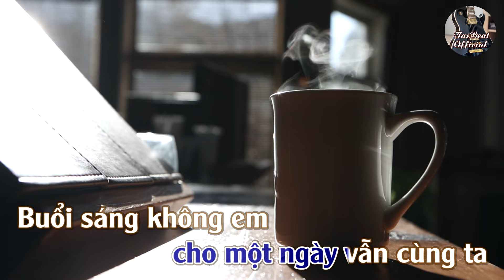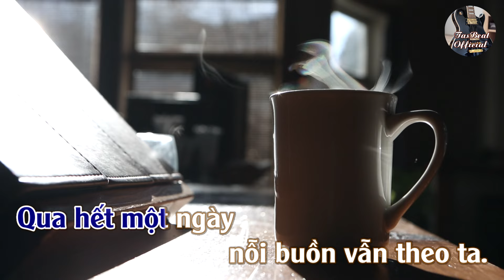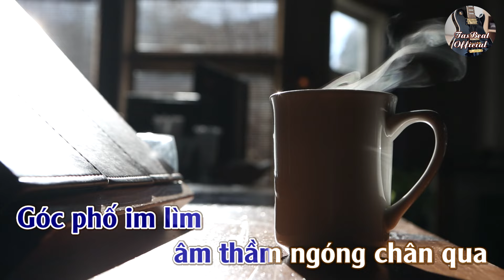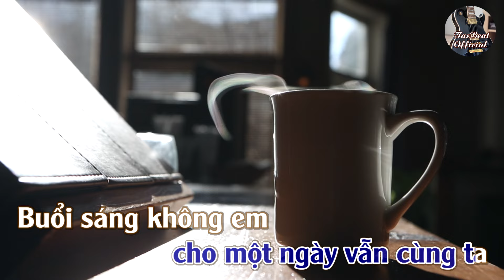Karaoke Ly Cafe Đầu Ngày Tone Nam | TAS BEAT